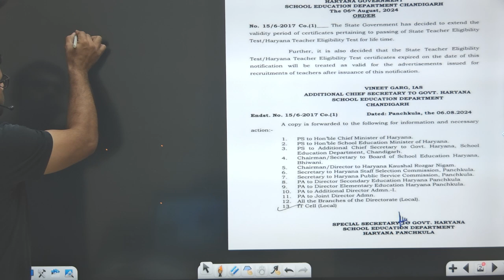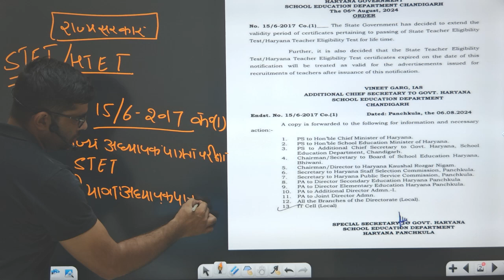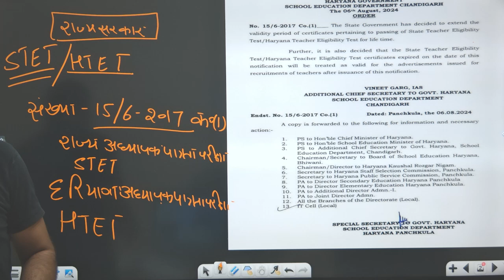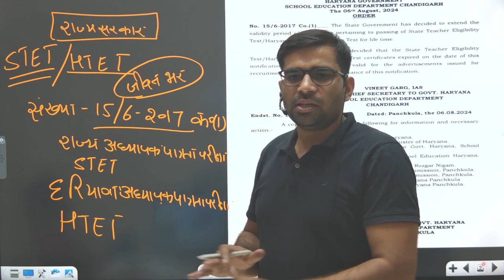HTET 2024 : New Update | HTET Certificate Validity Lifetime | HTET Latest News | Result Guru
Selection के लिए Result Guru Haryana Exams Courses ज्वाइन करे !

📜Topics in This Video:
HTET Certificate Validity Lifetime
HTET Latest News
Result Guru